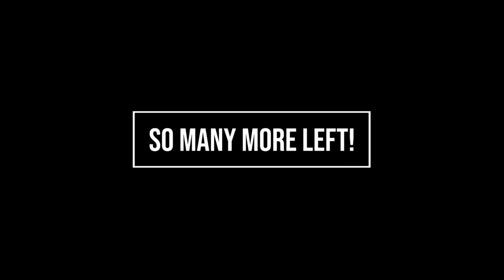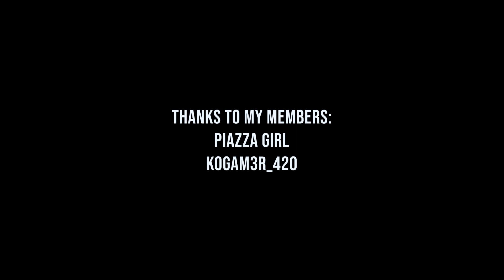The Sims 4// EXTREME Super Sim Challenge (Twins Edition) // Part 7: There are Still So Many More!